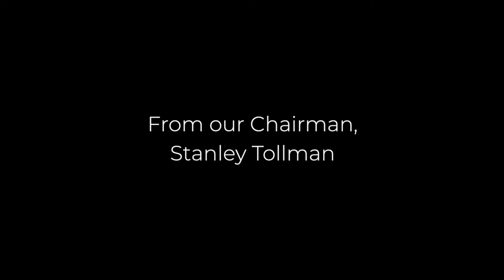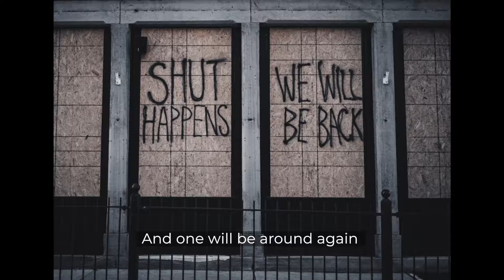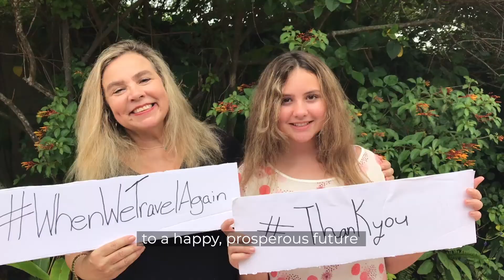TTC 100: A Message of Gratitude from Stanley Tollman